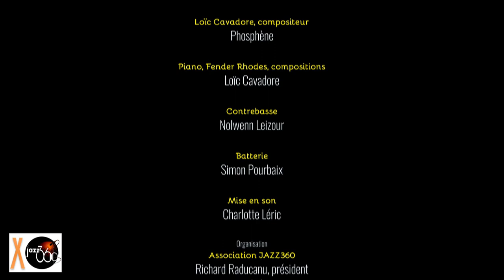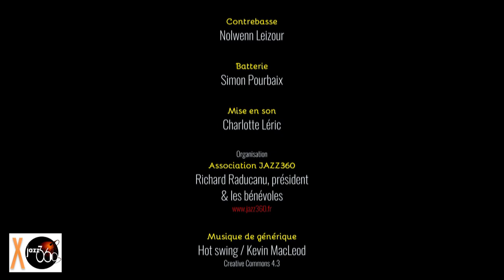Loïc Cavadore Trio, Phosphene. Festival JAZZ360 2019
Phosphène par Loïc Cavadore Trio, Festival JAZZ360 2019
Samedi 8 juin 2019, Camblanes-et-Meynac

Les compositions du pianiste Loïc Cavadore ont été les fondations de ce trio. Pour donner vie et forme à ce matériel, les musiciens ont senti le désir et la nécessité d'élaborer une sonorité de groupe.

Toutes ces propositions qui s'entremêlent sont portées par l'improvisation joyeuse des musiciens, leur plaisir de partager un répertoire moderne, accessible et contrasté qui alterne sans retenu le lyrisme et l'ironie, le hasard et la précision, la quiétude et la frénésie.

Loïc Cavadore, piano, Fender Rhodes
Nolwenn Leizour, contrebasse
Simon Pourbaix, batterie
Charlotte Léric, mise en son